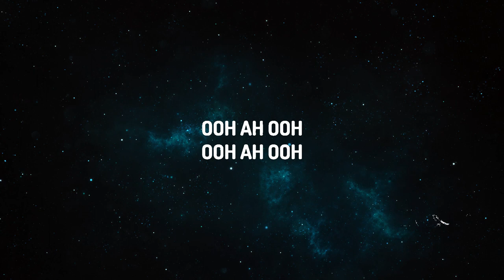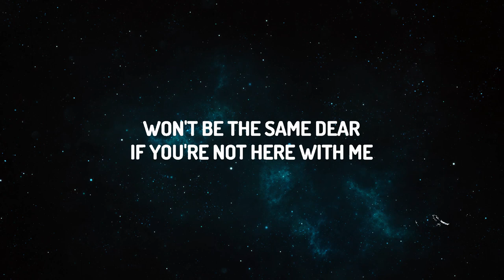Elvis Presley - Blue Christmas (Lyrics) | Spotlight Music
♫ Elvis Presley - Blue Christmas

(Lyrics):
[Verse 1]
I'll have a blue Christmas without you
(Ooh, ooh, ooh, ooh)
I'll be so blue just thinking about you
Decorations of red on a green Christmas tree
(Ahh, ahh)
Won't be the same, dear, if you're not here with me
(Ooh)

[Verse 2]
And when those blue snowflakes start fallin'
That's when those blue memories start callin'
You'll be doin' alright with your Christmas of white
(Ahh, ahh)
But I'll have a blue, blue, blue, blue Christmas